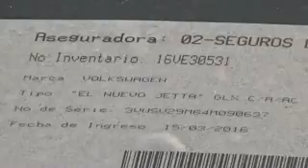SUBASTASMA VOLKSWAGEN, JETTA COMFORTLINE 2004